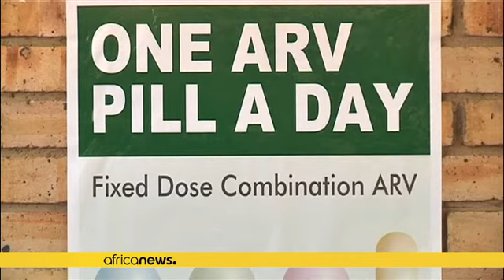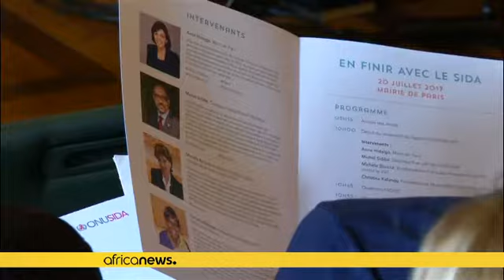Lutte contre le VIH/Sida : l'Afrique australe et de l'Est réalisent les meilleurs progrès dans…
Jusque-là régions les plus touchées dans le monde par l'épidémie du VIH/Sida, l'Afrique australe et de l'Est ont accompli le plus de progrès que n'importe quelle autre région du monde, dans la lutte contre le virus, relève un rapport ce jeudi de l'Onusida, le programme de coordination de l'ONU contre le sida.

Dans ces deux régions qui rassemblent plus de la moitié des personnes séropositives, les décès liés au sida ont chuté de 42 % depuis 2010 et les nouvelles infections ont reculé de 29 %. De…